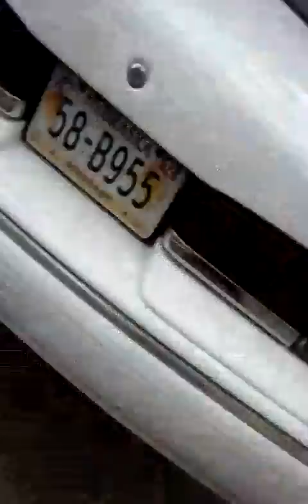How to survive the zombie apocalypse Part 3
Three survivors